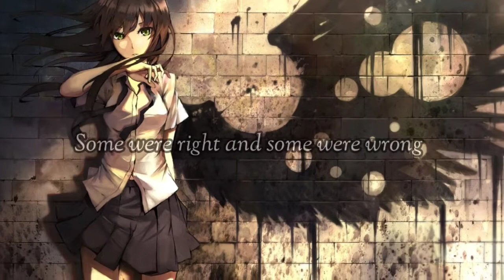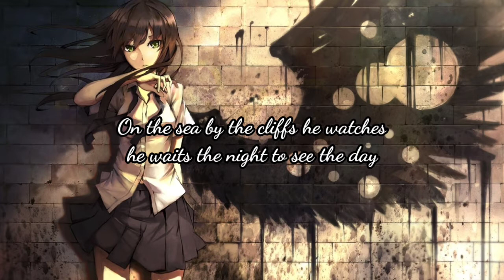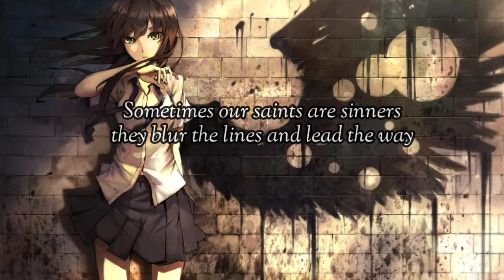✘Avenged Sevenfold - St. James (Nightcore)✘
Song: St. James
Artist: Avenged Sevenfold
Album: Hail to the King
Released: 2013